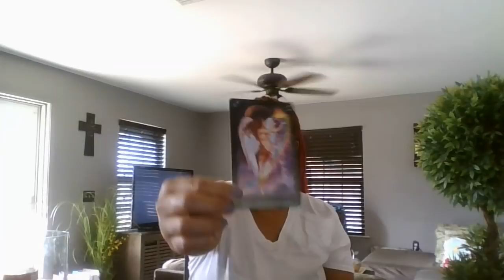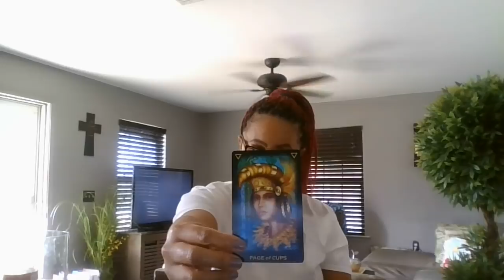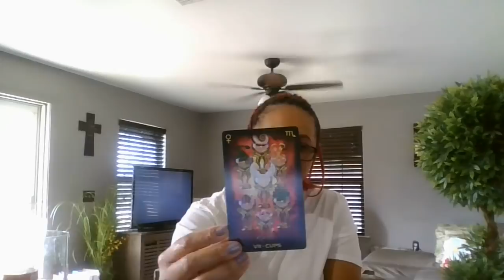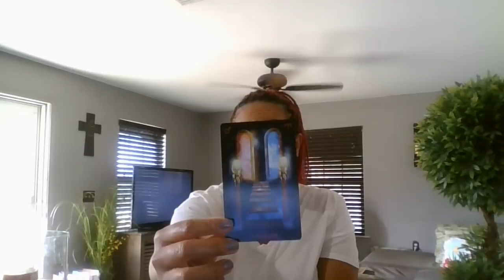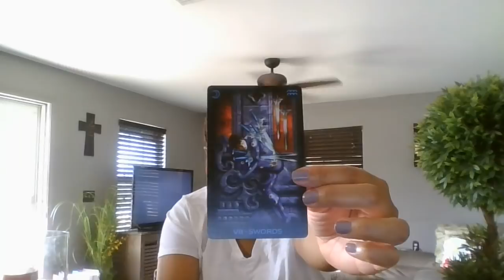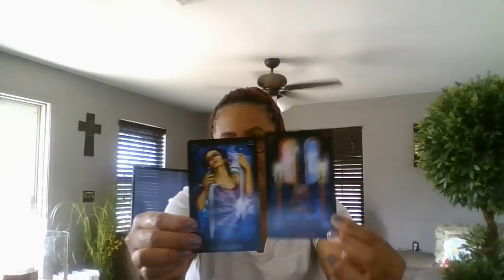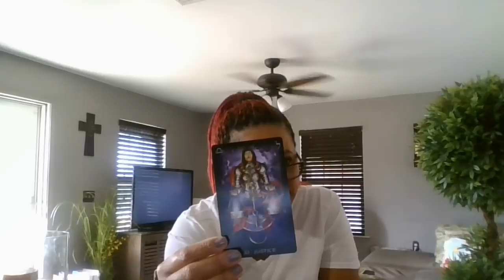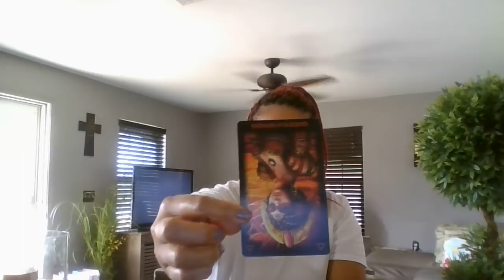ARIES, LEO, SAGITTARIUS~BLOOD MOON~WHAT'S THE GOINGS ON?! JAN.20-21